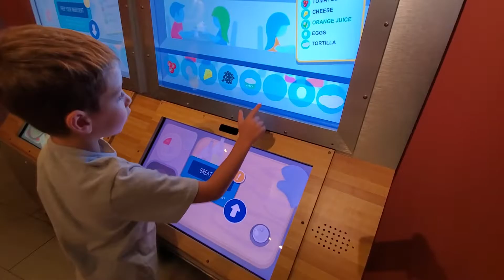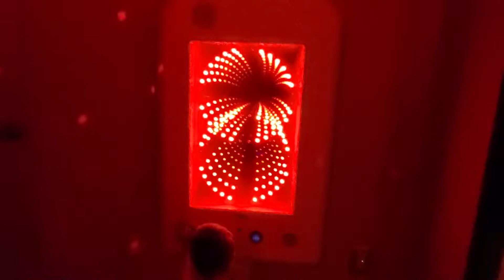David visits Miami Children's museum!!! Давид в детском музее Маями!!!